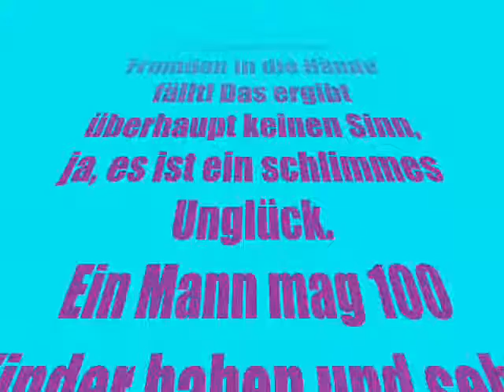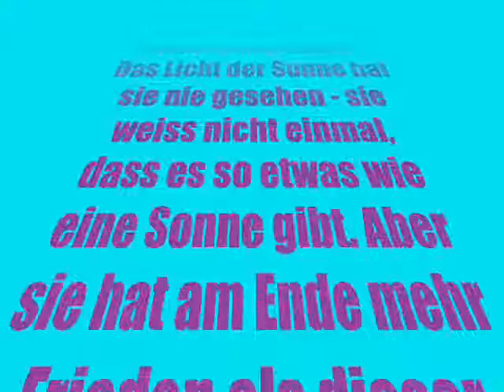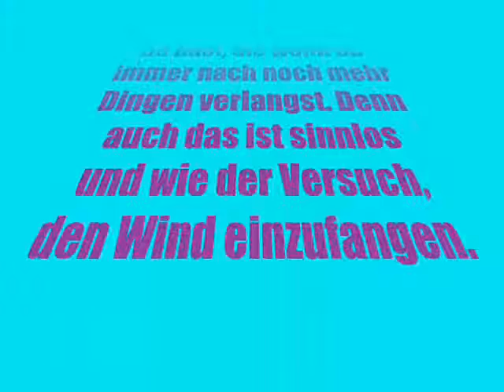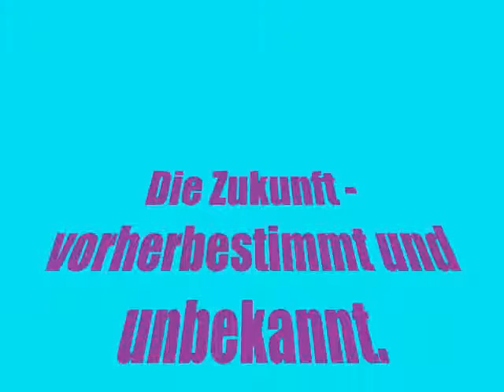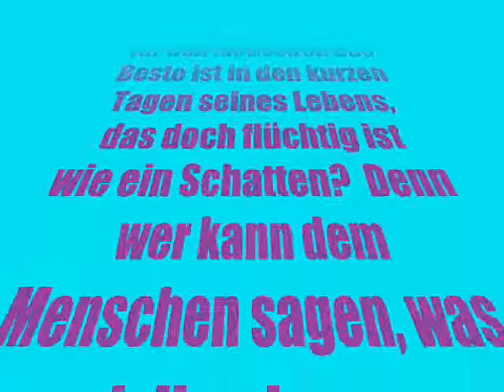Der Prediger Salomo Kapitel 6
Es gibt noch ein Unglück in der Welt, das die Menschen schwer belastet: Manchen Menschen schenkt Gott Reichtum und Ehre. Sie haben alles, was ihr Herz begehrt, alles, was sie brauchen; aber Gott lässt es nicht zu, dass sie ihren Besitz geniessen können, weil er irgendeinem Fremden in die Hände fällt! Das ergibt überhaupt keinen Sinn, ja, es ist ein schlimmes Unglück.
 Ein Mann mag 100 Kinder haben und sehr alt werden, sodass er auf viele Lebensjahre zurückblicken kann. Wenn er aber keine Zeit findet, sich an seinem Glück zu freuen, und wenn er nach seinem Tod nicht ordentlich begraben wird, muss ich sagen: Einer Fehlgeburt geht es besser als ihm! Einer Fehlgeburt kommt als ein Nichts auf die Welt, verschwindet wieder in der Finsternis und bekommt nicht einmal einen Namen. Das Licht der Sonne hat sie nie gesehen - sie weiss nicht einmal, dass es so etwas wie eine Sonne gibt. Aber sie hat am Ende mehr Frieden als dieser Mann, der nie sein Glück geniessen konnte, selbst wenn er 2000 jahre leben würde. Nach dem Tod kommen sie doch beide an denselben Ort. Der Mensch müht sich mit seiner Arbeit ab, damit er genug zu essen hat. Doch nie wird er richtig satt. Aber was hat der Weise dem Dummkopf voraus? Was nützt es dem Armen zu wissen, wie man sich ordentlich zu verhalten hat?
 Es ist besser, du bist mit dem zufrieden, was du hast, als wenn du immer nach noch mehr Dingen verlangst. Denn auch das ist sinnlos und wie der Versuch, den Wind einzufangen. Die Zukunft - vorherbestimmt und unbekannt.

Alles, was hier auf der Welt geschieht, ist schon vor langer Zeit bestimmt worden. Auch das Schicksal eines jeden Menschen wird schon vor der Geburt festgelegt. Es hat keinen Sinn, mit dem zu streiten, der viel mächtiger ist als wir Menschen. Je mehr der Mensch versucht ihn zu verklagen, desto grösser wird die Sinnlosigkeit. Was bringt es dem Menschen?
 Wer weiss schon, was für den Menschen das Beste ist in den kurzen Tagen seines Lebens, das doch flüchtig ist wie ein Schatten?  Denn wer kann dem Menschen sagen, was nach ihm kommen wird?